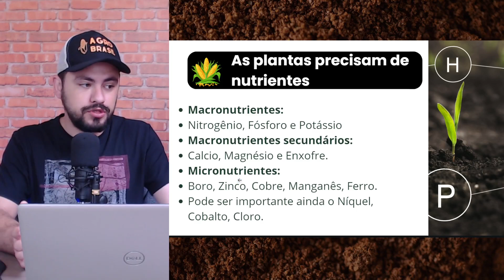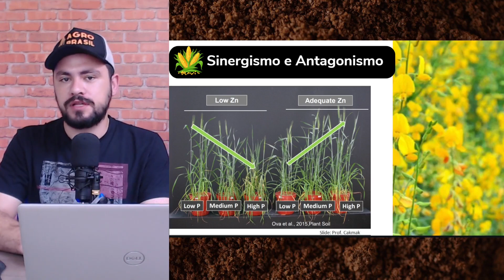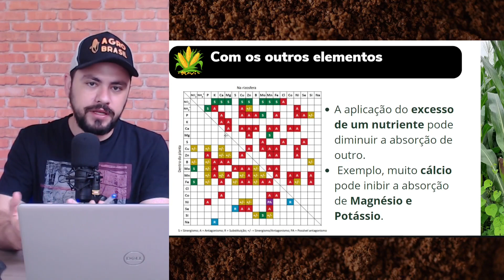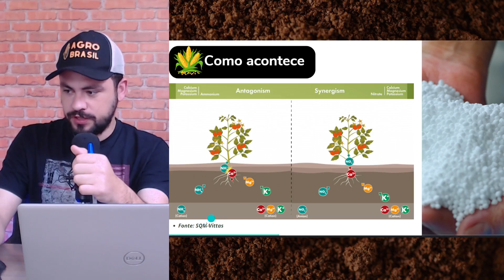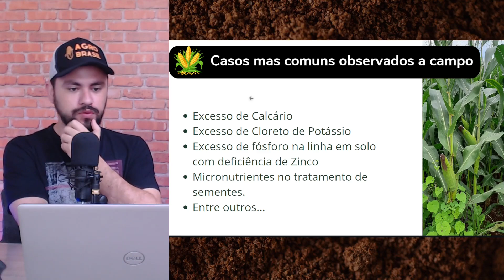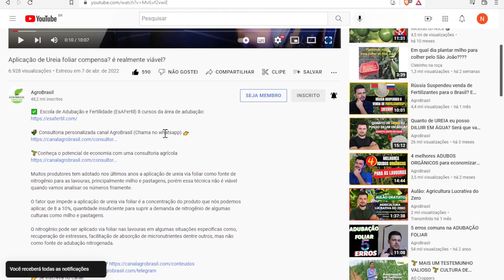É possível INTOXICAR UMA LAVOURA com fertilizantes e corretivos?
O excesso de fertilizantes é tão prejudicial quanto a falta, por isso sempre devemos evitar utilizar quantidades excessivas de fertilizantes, pois isso pode ocasionar uma série de distúrbios fisiológicos para as plantas.

Algumas práticas como o excesso de calcário aplicado sem necessidade e as doses inadequadas de fertilizantes podem sim intoxicar algumas lavouras.

Para conseguir o máximo rendimento devemos nos basear em análise de solo e recomendação de adubação para conseguir o máximo rendimento relativo.

👉Muito Fertilizante e pouca produção  - Série Aconteceu com o produtor